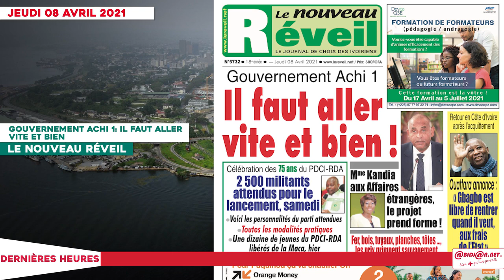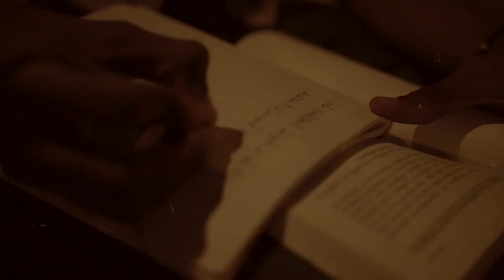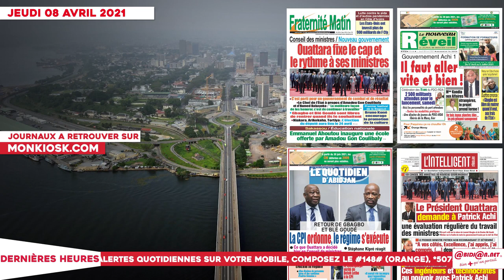Le titrologue du jeudi 08 Avril 2021/ Retour de Gbagbo et Blé goudé: la cpi ordonne, le régime s'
Le titrologue du jeudi 08 Avril 2021/ Retour de Gbagbo et Blé goudé: la cpi ordonne, le régime s'exécute